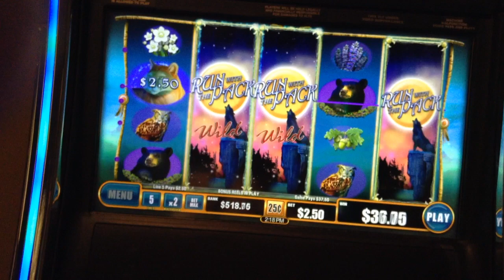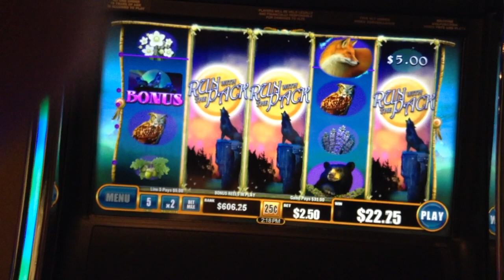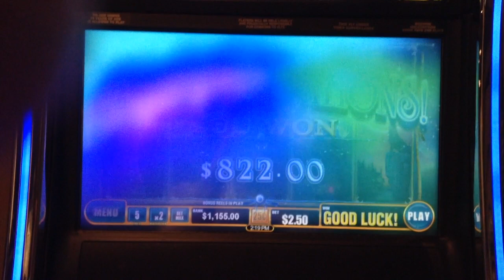Run with the pack. VLT Saskatchewan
big win on "Run with the pack"